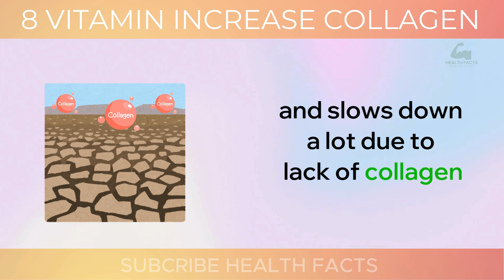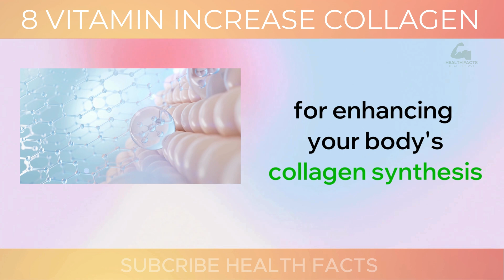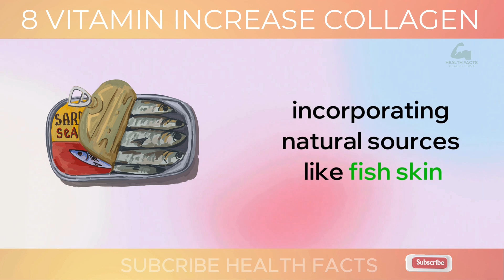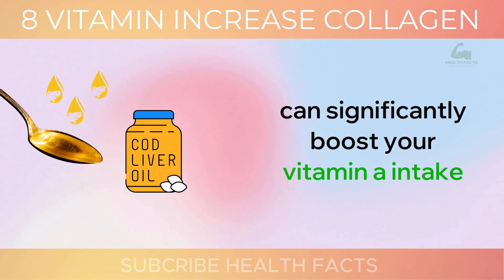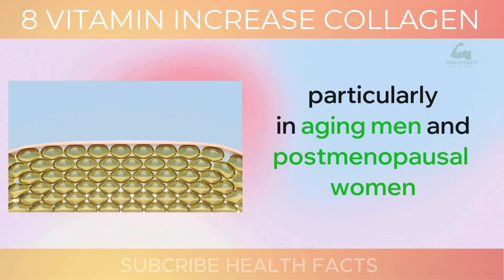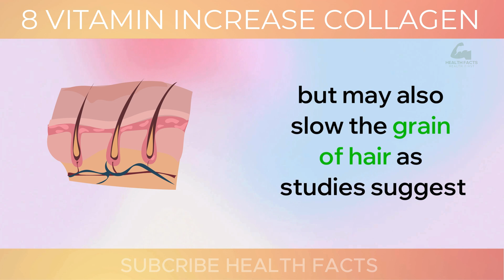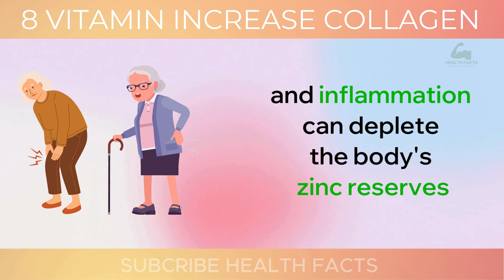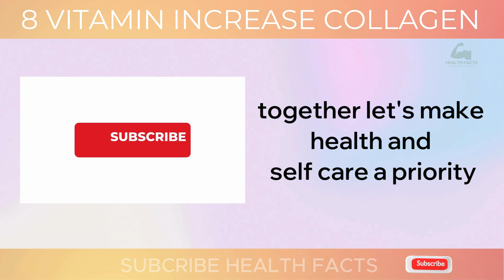TOP 8 Vitamins to Help Increase Collagen Production!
Discover the TOP 8 Vitamins to Help Increase Collagen Production and transform your skincare routine! In this video, we’ll uncover the essential vitamins that play a key role in boosting collagen production, giving you firmer, smoother, and more youthful skin. Learn how powerhouses like vitamin C, vitamin E, and others work to improve elasticity, fight free radicals, and reduce wrinkles. Whether you're looking to diminish fine lines or enhance your natural glow, this guide is your go-to solution. Join us as we explore the science behind these vitamins and their incredible impact on skin health.

Ready to glow from the inside out? Stick with us to discover how the TOP 8 Vitamins to Help Increase Collagen Production can combat sagging skin and promote radiance. These nutrients don’t just protect your skin—they actively repair and rejuvenate, leaving you with lasting results. Watch as Health Facts breaks down everything you need to know about collagen-friendly vitamins and their benefits for inflammation, hydration, and anti-aging. Don’t miss this chance to take your skincare to the next level!

If you loved learning about the TOP 8 Vitamins to Help Increase Collagen Production, don’t forget to like, comment, and subscribe to Health Facts for more science-backed tips on staying healthy and vibrant! Your journey to radiant skin starts here!

🎯  Keymoment :
1:38 - 1: Collagen Peptide
2:22 - 2: Vintamin C
3:26 - 3: Retonol ( Vitamin A )
4:23 - 4: CO Q10
5:06 - 5: Vitamin E
6:00 - 6: Cooper ( Cu )
6:55 - 7: Astaxanthin
7:42 - 8: ZinC